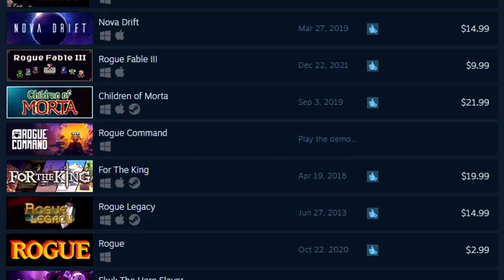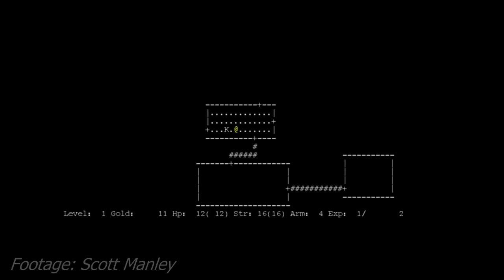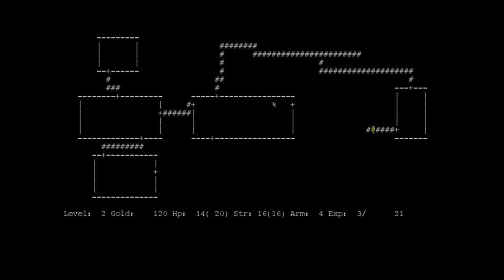Rogue-like Review BONANZA! (Shovel Knight Pocket Dungeon, ROUNDS, Tumbleseed, Enter the Gungeon)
Here's a MEGA review of some rogue-likes I've been playing recently :)

Intro - 00:00
History Lesson - 02:15
Shovel Knight Pocket Dungeon - 04:46
ROUNDS - 14:11
Tumbleseed - 18:59
Enter The Gungeon - 25:53